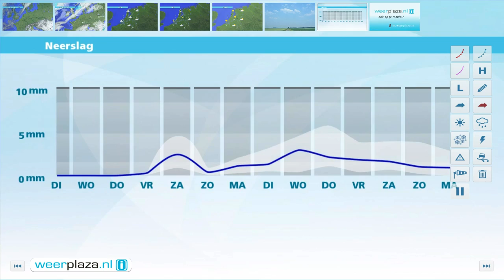Weerbericht maandagmiddag: Wolken van zee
Vanavond en vannacht breiden wolkenvelden zich over het land uit. Er zijn ook nog wel opklaringen en het koelt af tot tussen 3 en 6 graden. Morgen is het weer veelal zonnig, maar met een noordoostenwind wordt het rond 15 graden. Vooral op de Wadden blijft het kwik wat achter.